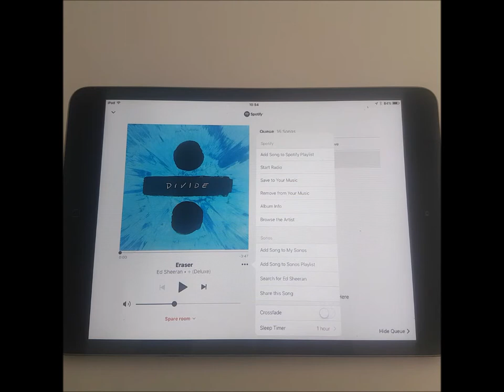Sonos - How to Use Sonos as an Alarm or Sleep Timer.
Sonos  How to Use Sonos as an Alarm or Sleep Timer. Set a sleep timer on Sonos
Like to fall asleep to music? Sonos is a very versatile system, here we show how to setup a sleep timer so the music automatically turns off after a specified time period. Follow the instructions below to configure the alarms and sleep timer for your Sonos.

Sonos – Adding a Sleep Timer to Turn Off Music

0:04      Click 3 small circles under playing song
0:09      Select Sleep Timer from menu
0:13      Select duration till auto shut off
0:23      Continue playing music

We'll do our best to answer and maybe create a new video for you

 Home Audio Visual Installation
+ From single room home audio to concealed distributed total home audio systems. Technology such as Sonos, Nuvo, Crestron and Bose Multi Room audio systems.
+With discreet ceiling speakers or wall speaker configuration for amazing sound you can activate at the tap of a finger.
+ Centralised home audio systems can offer top quality audio therefore allowing you play all the music you want, all over your home at the touch of a button
+Intelligent Home Automation AV Installations Home Television Systems

Contact NM Cabling for a Home Audio Visual cabling review 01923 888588